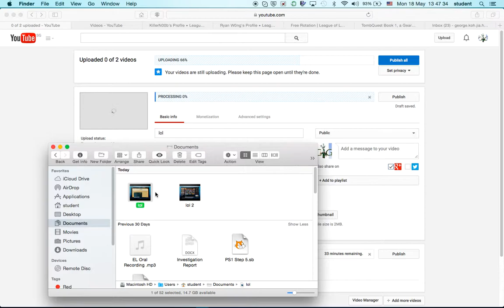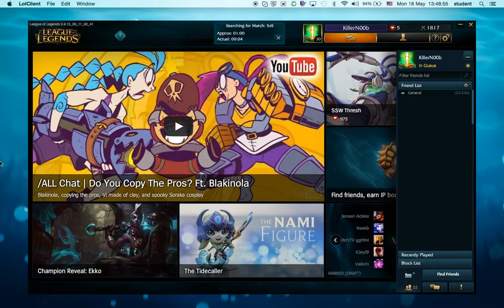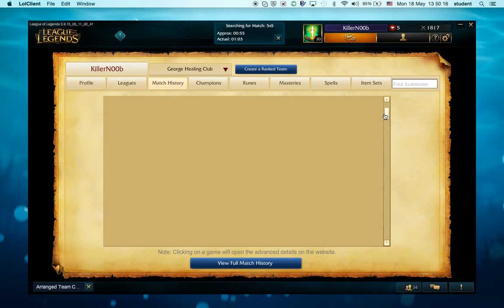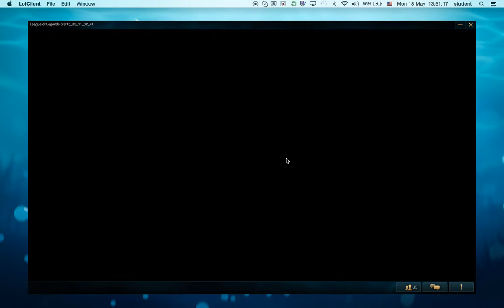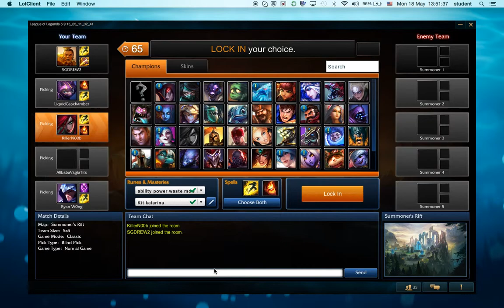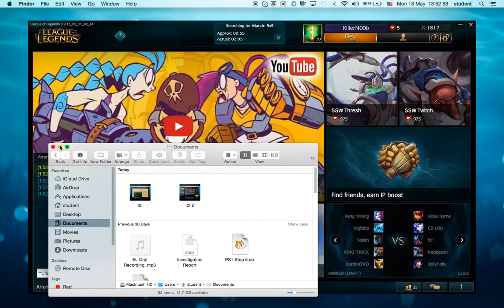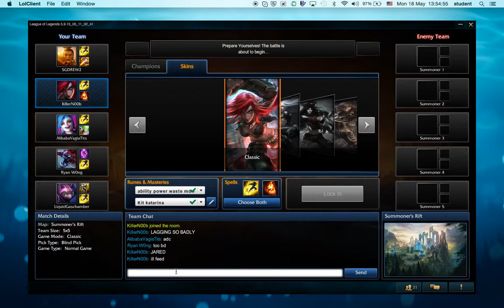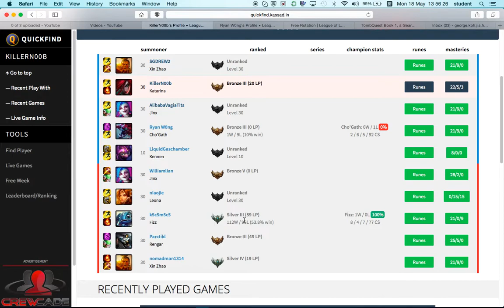League of Legends gameplay [Katarina]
I wonder why I failed so badly as Katarina.